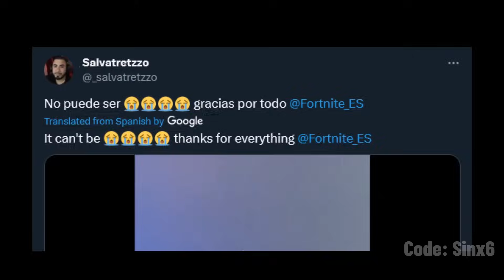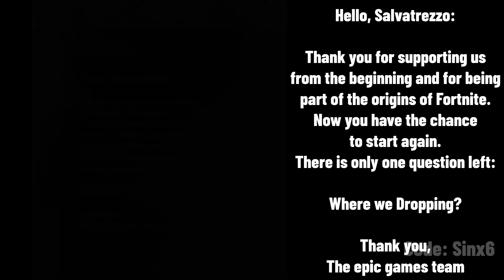Fortnite Season 5 Official Teaser..!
Fortnite Battle Royale NEW Season 5 first IRL Teaser. OG Fortnite is back!